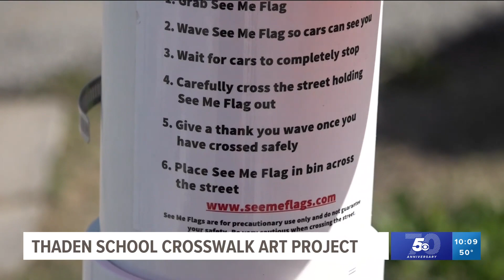Thaden School crosswalk art project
Students have been working on this project for the last six months.